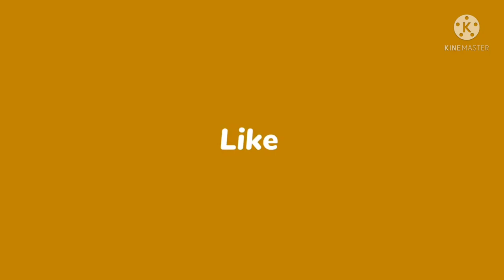Meet With A New YouTuber | Rita Sahu | Surprise Visit | Odia Vlogger| Lipsa Rani Vlogging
Hello Friends...

Me Lipsa... Welcome to my  another vlog.

' Lipsa Rani Vlogging'

My 1st Channel is - " Lipsa Rani : A Comedy Vine'

definitely watch my dis channel.. where as I Do comedy acting videos.